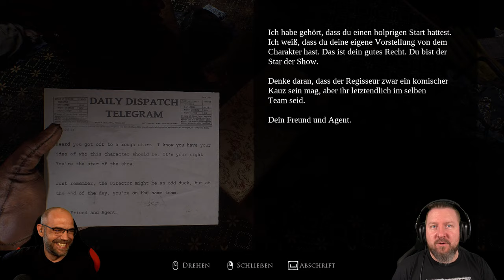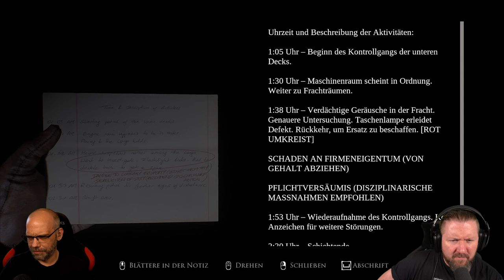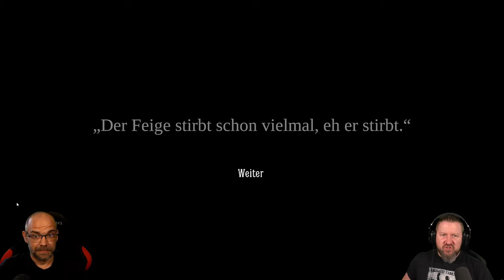LAYERS OF FEAR (2023) 018: Die Jagd | ACTOR´S STORY | German Let´s Play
▪ TITEL: LAYERS OF FEAR (2023)
▪ PLATTFORM: PC
▪ GENRE: Psycholischer Horror | AA-Horror
▪ RELEASE: 2023
▪ STUDIO: Anshar Studios, Bloober Team
▪ PUBLISHER: Bloober Team SA